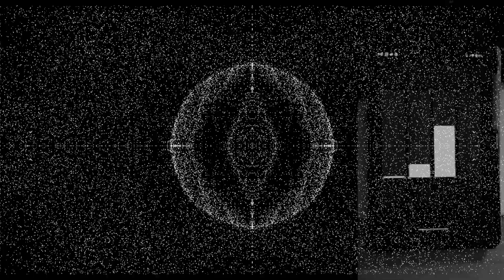Chladni figures experiments 03 - interaction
Early experients with Chladni figures, in p5js and touchosc.